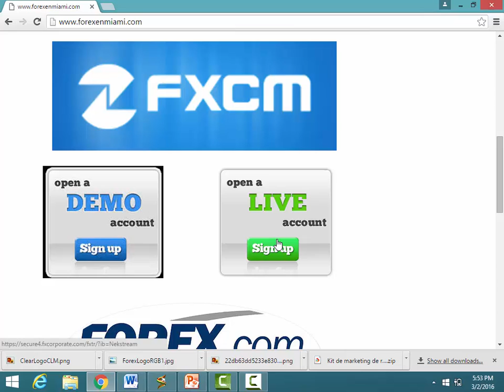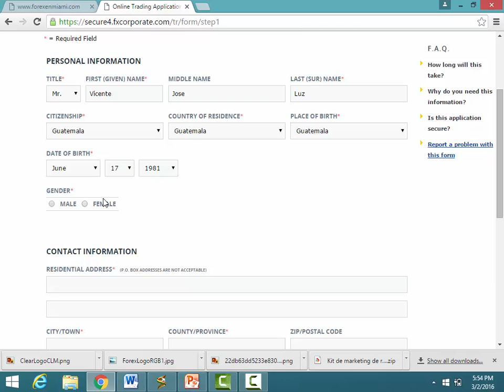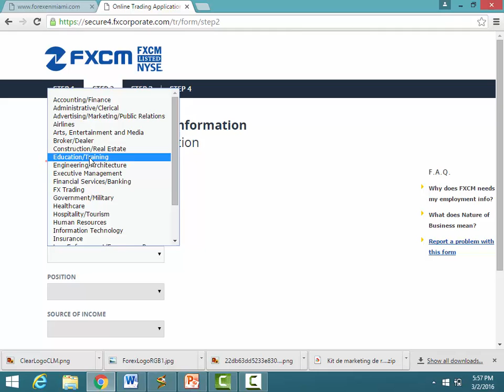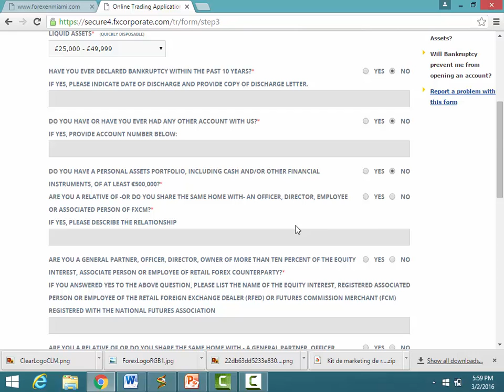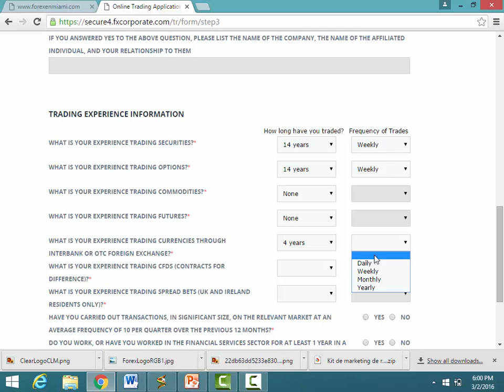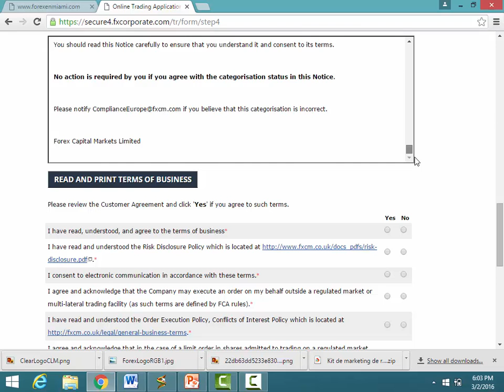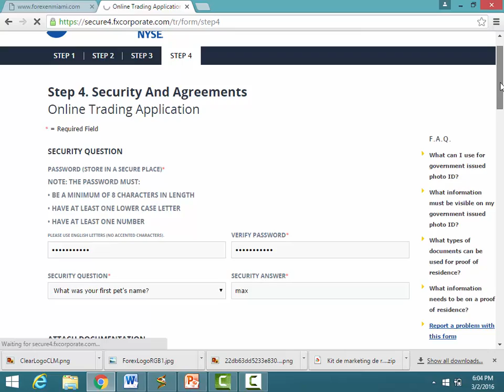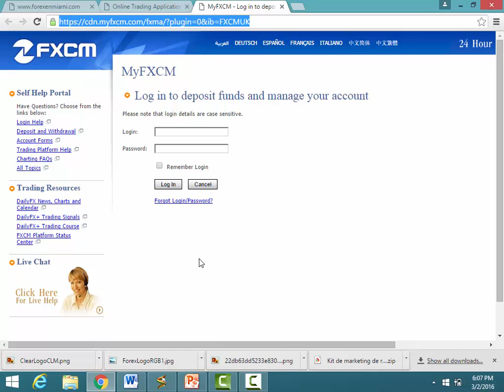Como abrir una Cuenta Real Con FXCM